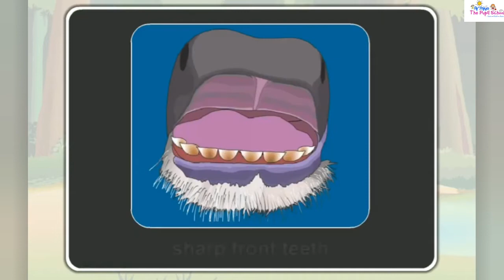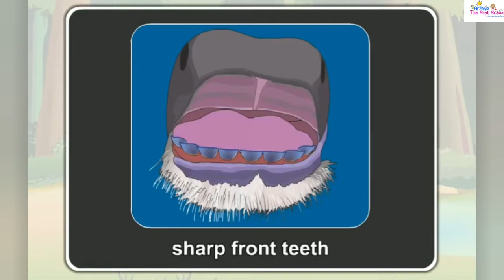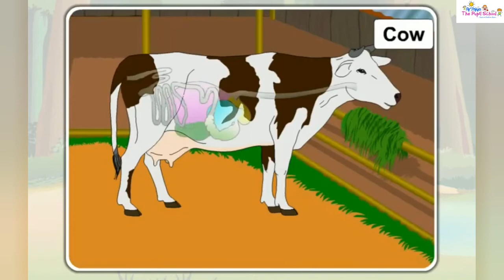Animals that eat and chew grass